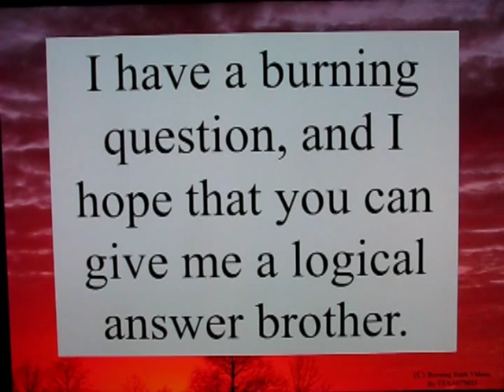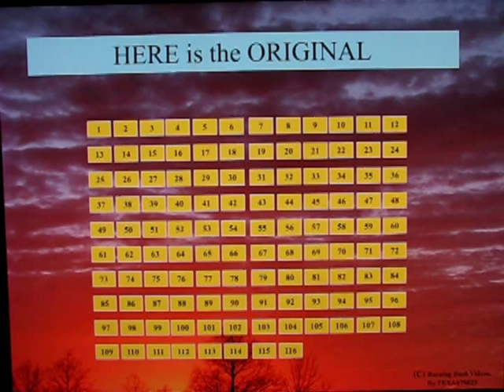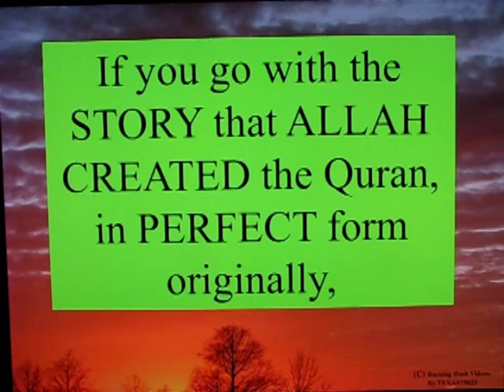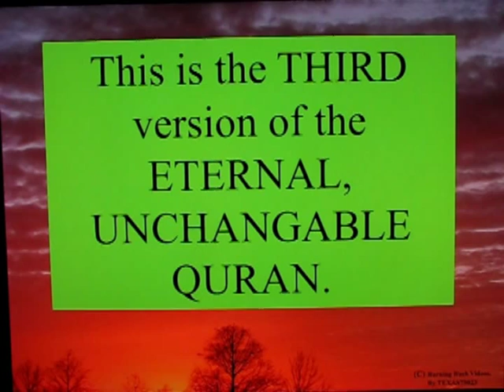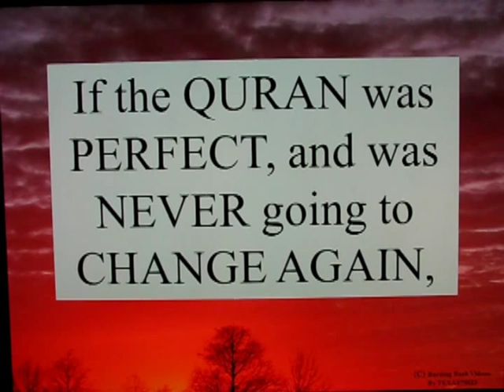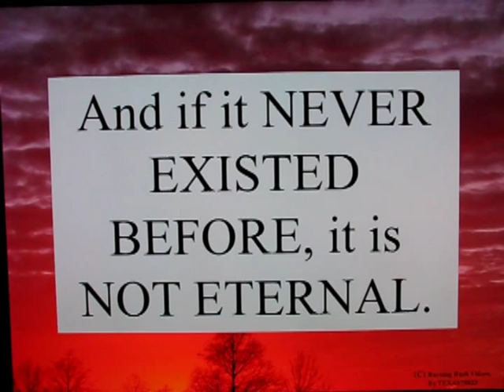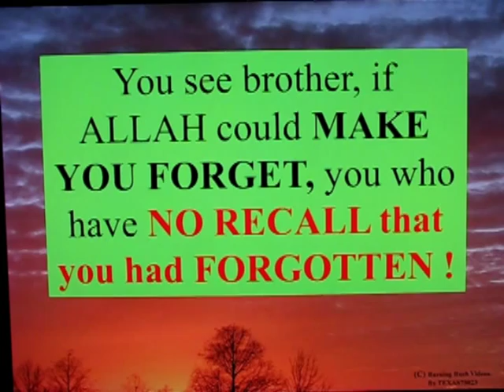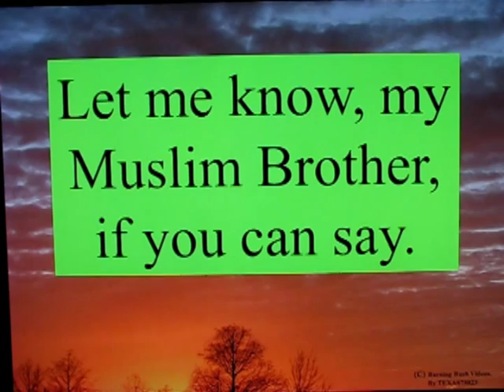Letter to a Muslim Brother - 26 - WHICH Quran is ETERNAL ? ?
The QURAN itself states that the QURAN has been ABROGATED, meaning CHANGED.

But the QURAN is claimed to be ETERNAL.

So WHICH verion of the Quran is ETERNAL?

Every abrogation CREATES A NEW version of the QURAN.
A CHANGE is a CHANGE